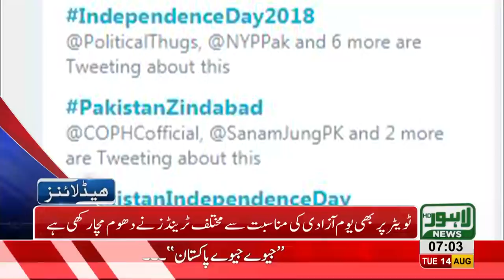07 AM Headlines Lahore News HD 14 August 2018